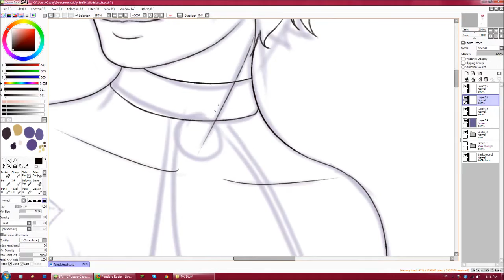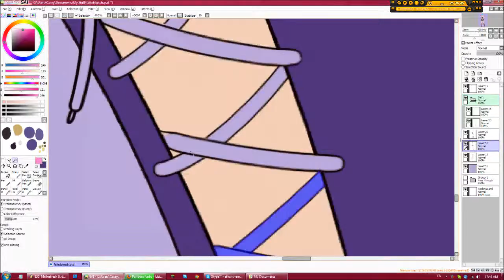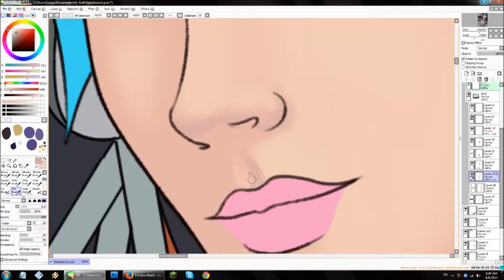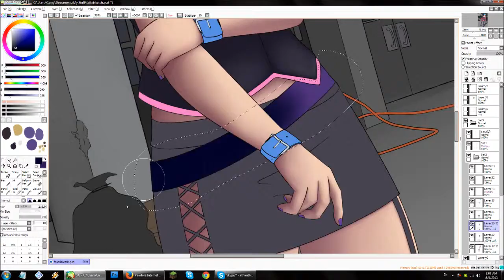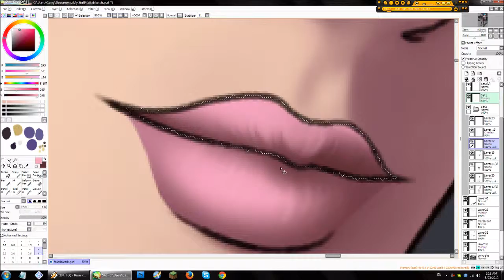DESOLATION INSPIRATION - Speed Art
I started this piece last September, but because I'm a boob I didn't finish it until November haaaaaa. It's my original character Star(hush i named her when i was like 14) in a halloween-inspired setting. I originally set out to recreate the look and feel of gritty Urban Exploration photography, but I'm not entirely sure if I succeeded.

also it's a little boring i am sorry for that sobb

Song: Bleeder(Industrial Strength Mix) - Zombie Girl